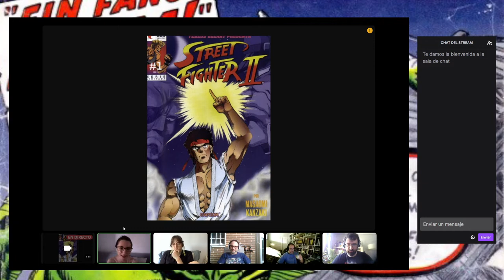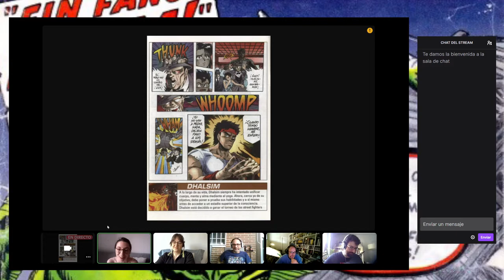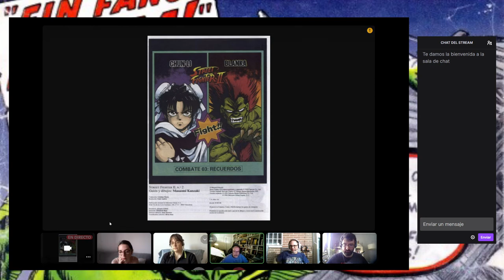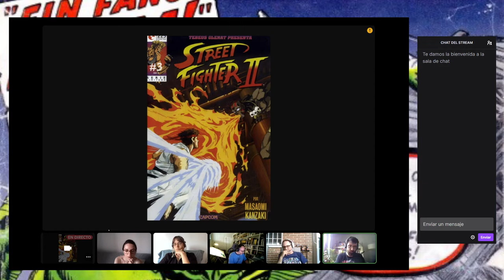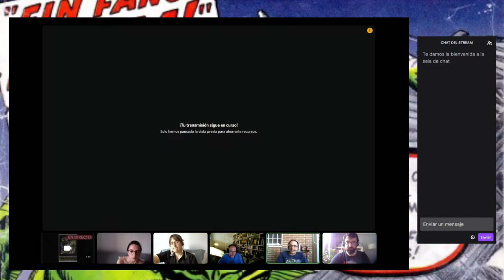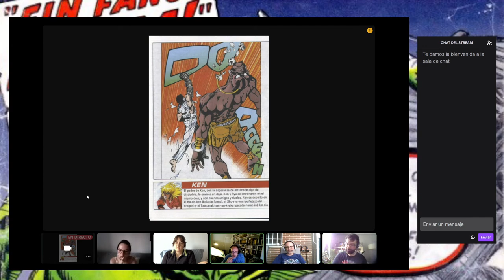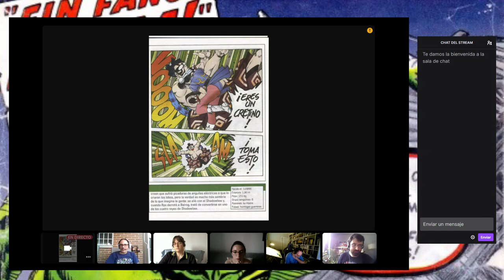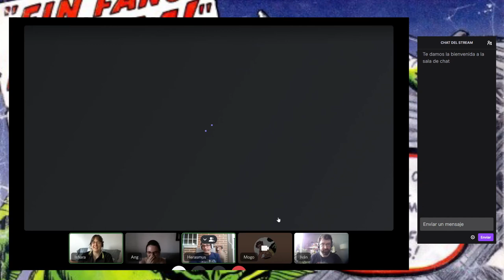FFF 01X36: Street Fighter II de Masaomi Kanzaki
¡Invitada: Ángela Cantalejo!

16/06/2022 . El lore, mejor cyberpunk. Si usas los puños eres fighter pero si llevas navaja eres yonki. Bison es Vega, Vega es Balrog y Balrog es Bison. La corrup-con. Ataque Sevilla Volante. Píldoras: Deathlok de McDuffie y Mi tabla de súplicas de Roberts